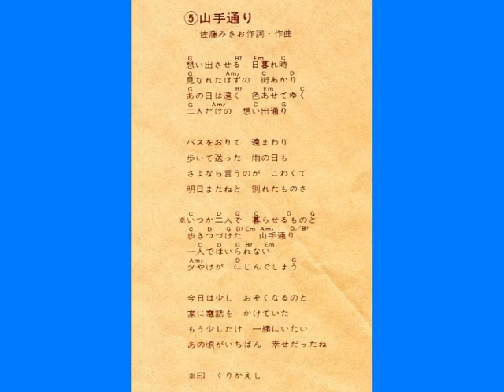山手通り／ルパンⅢ～DTM Instrumental Sound～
MIDI入力とシンセの演奏で、名曲をカバーしてみました。
"Computer Music"　DAW : Steinberg Cubase,　Synthesizer : YAMAHA moXF